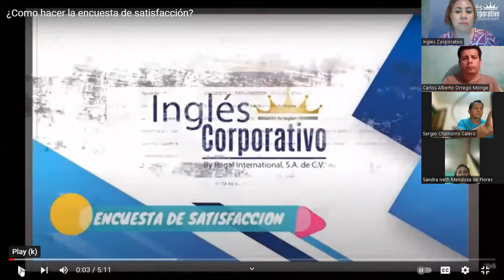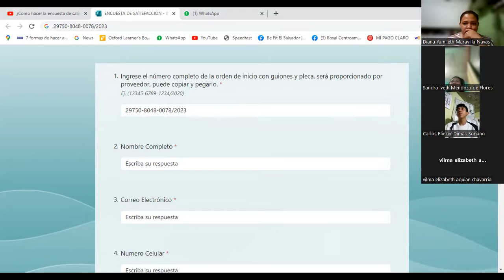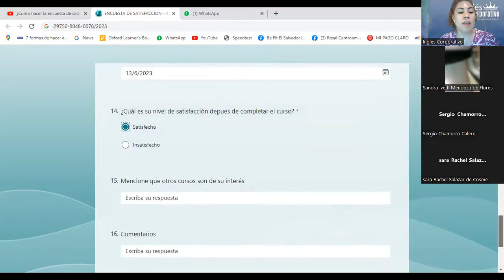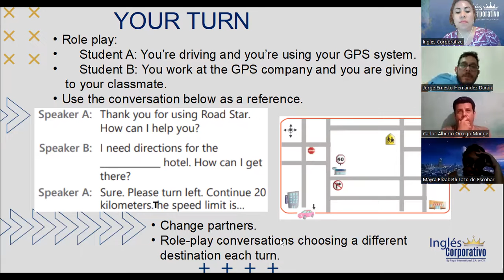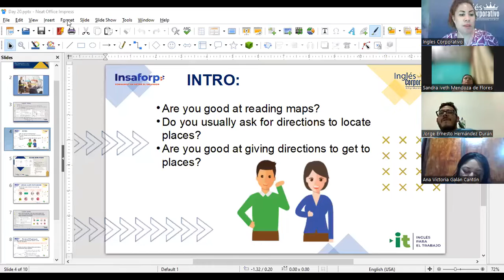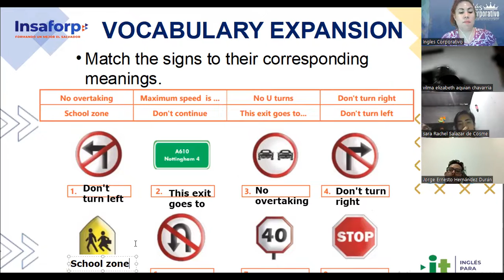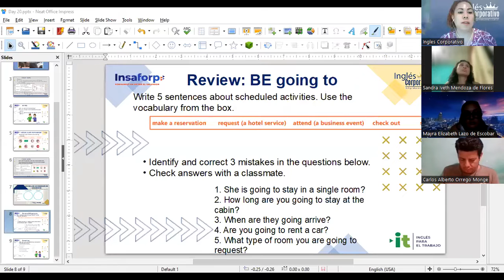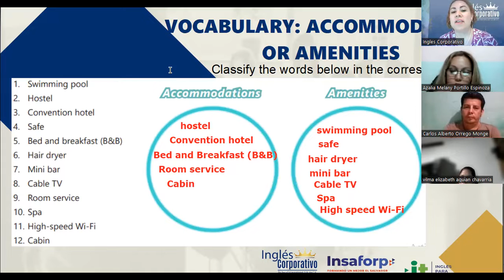Session 20- 13-06-2023-29750-8048-0078/2023-Guerrero- Speaking Practice- Business Travel